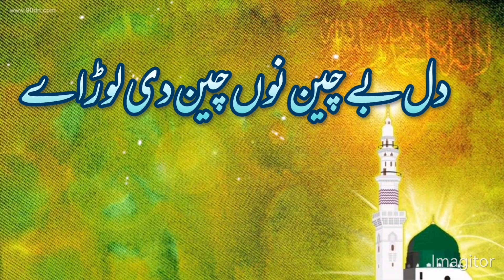dil be chain nu chain di lor ae | trending naat 2024